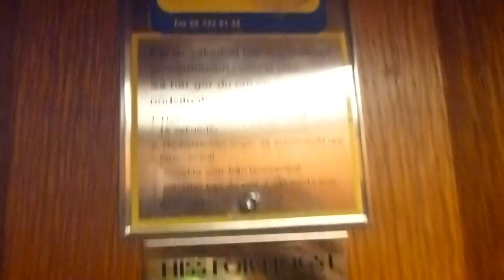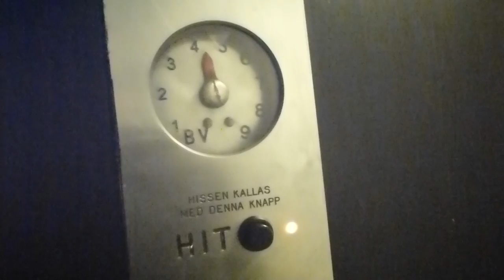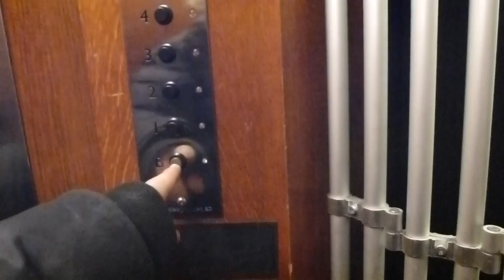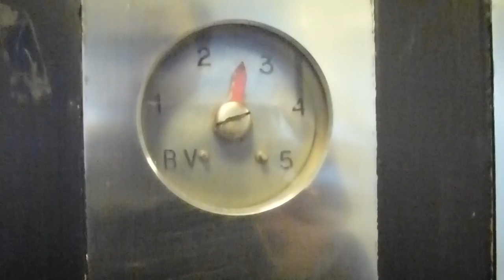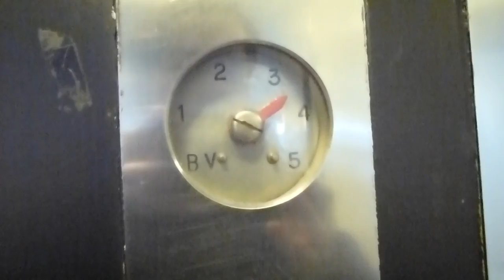Beutiful Grahams Brothers traction elevators with Unique RARE floor indicator...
Beutiful Grahams Brothers traction elevators with Unique RARE floor indicator, Modded by Hissgruppen @ Kungsklippan 14